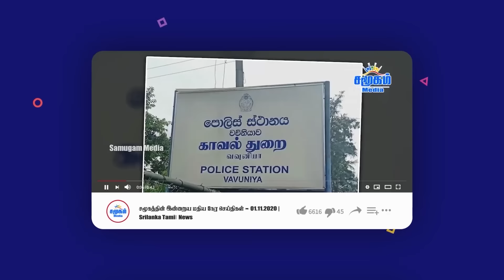காஸாபோரை முடிவுக்குக் கொண்டு வர அமெரிக்கா போட்ட திட்டம் பலிக்குமா? || Samugam Media